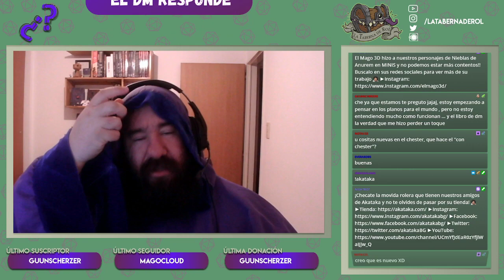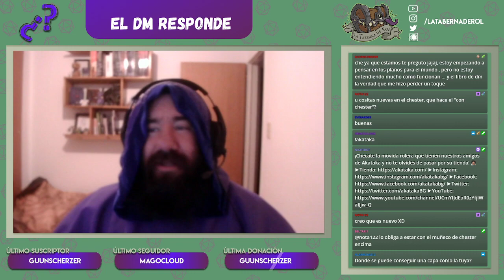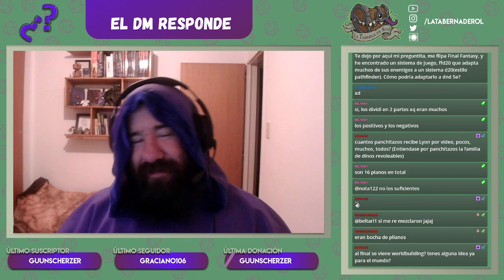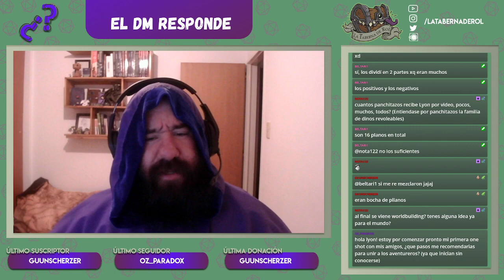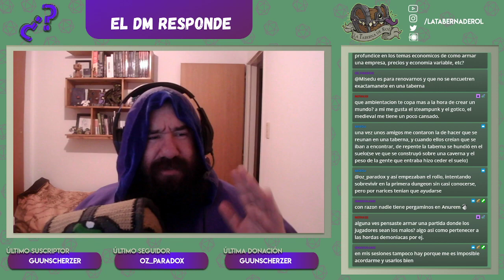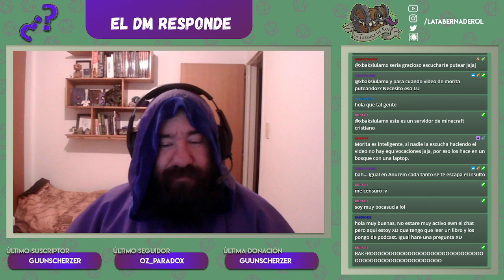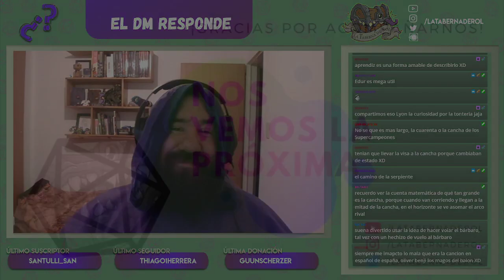El DM Responde 🧙‍♂️ #73 Diferido - Stream por Twitch!